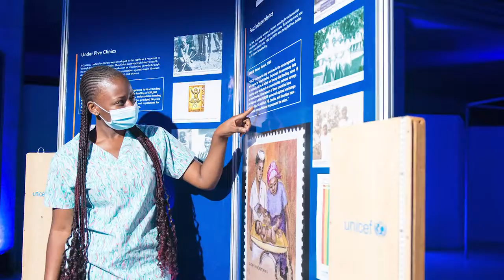UNICEF75 exhibition at Lusaka National Museum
The United Nations Children’s Fund (UNICEF) is commemorating its 75th anniversary with a new multimedia exhibition devoted to the history of child development in Zambia at the Lusaka National Museum.

The exhibition runs from 14-31 December and covers the history of childhood themes such as education, nutrition, health and water & sanitation, charting the considerable progress and continuing challenges over the past century.

“This anniversary gives us the chance to look back and reflect on how the lives of children have improved over the past 75 years, across the world and in Zambia. And also, it is an opportunity to consider the continuing challenges and how to re-imagine solutions so that unfinished work is completed,” said Ms Noala Skinner, UNICEF Representative. “The exhibition underlines the long-term support of UNICEF to the government and children of Zambia. As an all-weather partner, we are committed to ensuring that every child can fulfil his or her right to survive and grow up healthy, happy, well nourished, educated and protected.”

UNICEF has been active in Zambia since before independence, with an initial project in 1954 aimed at supporting ‘maternal and child health centres’ including nutritional support for children, and training for nurses, midwives and hygiene assistants.

“Since its founding 75 years ago in the aftermath of World War II, UNICEF has been working for every child, whoever they are and wherever they live,” said Henrietta Fore, UNICEF Executive Director. “Today, the world is facing not one but a series of compounding crises, threatening to undermine decades of progress for children. This is a time for marking UNICEF’s history, but it is also a time for action by ensuring vaccines for all, revolutionising learning, investing in mental health, ending discrimination, and addressing the climate crisis.”

The exhibition also includes a mini-project recounting the childhoods of five Zambians who were also born in 1946. Other areas of the exhibition highlight toys from a previous generation, and use sound, video and photography.

UNICEF’s 75th anniversary commemorations in Zambia began with the World Children’s Day event at Kazungula Bridge on 20 November 2021, involving the Heads of State of Zambia, Botswana, Namibia and Botswana, with children from all four countries. On 26 November, UNICEF Zambia partnered with TEDxLusaka on a youth event with presentations from ten inspiring young Zambians.